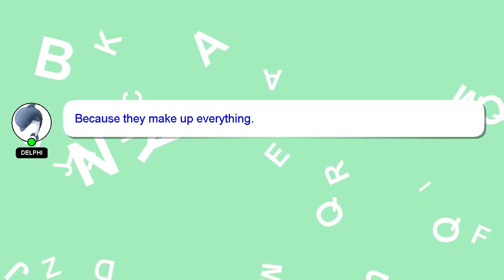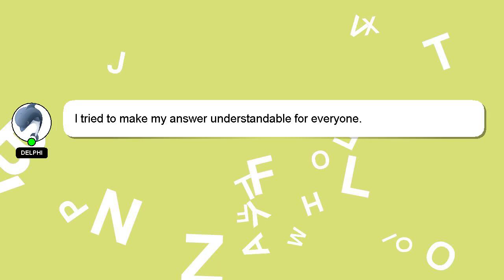C++ : No matches with c++11 regex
regex matches with : c++11 C++ No